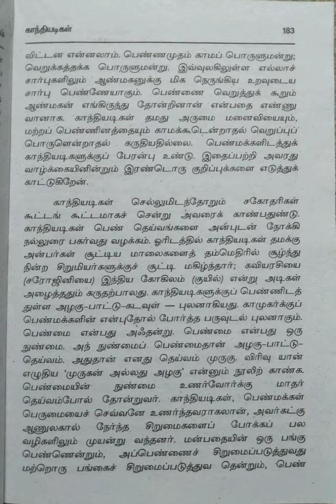மனித வாழ்க்கையும் காந்தியடிகளும்/பகுதி-8@மகேஸ்